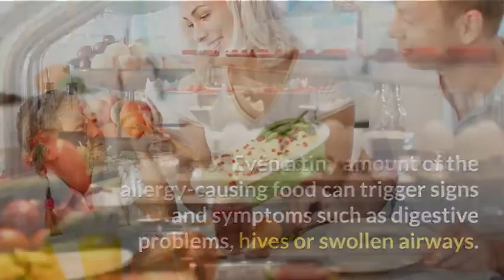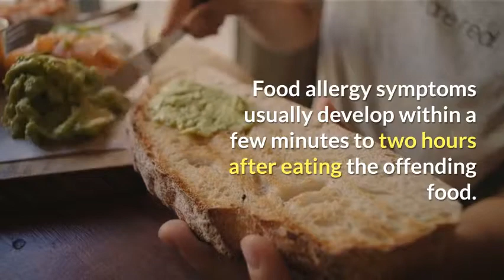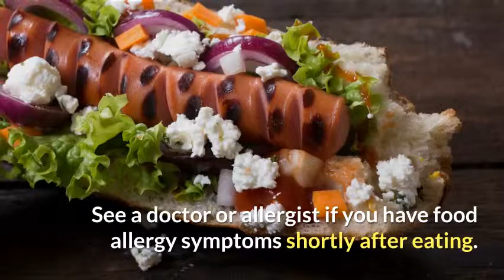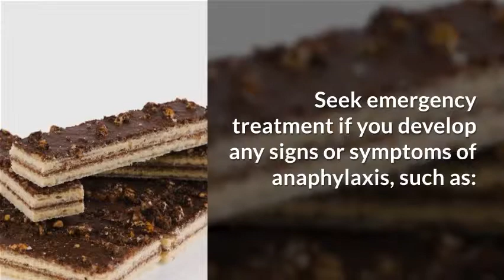Allergy Symptoms and causes